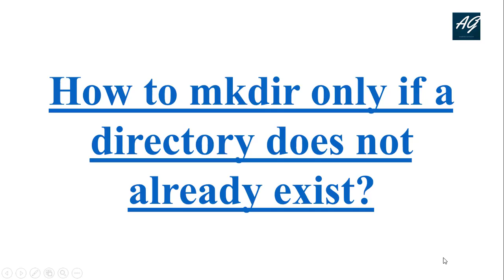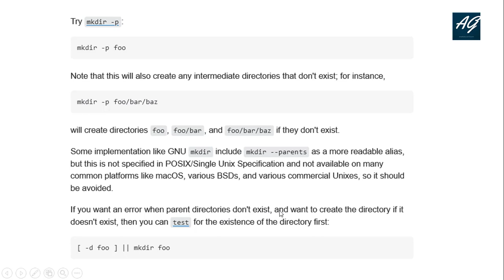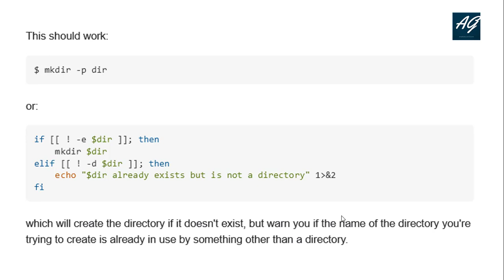How to mkdir only if a directory does not already exist?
If it does not exits, then create the directory.
dir=/home/dir_name if [ ! - d $dir ] then mkdir $dir else echo "Directory exists" fi.
You can directory use mkdir with -p option to create a directory. It will check if the directory is not available it will. mkdir -p $dir.